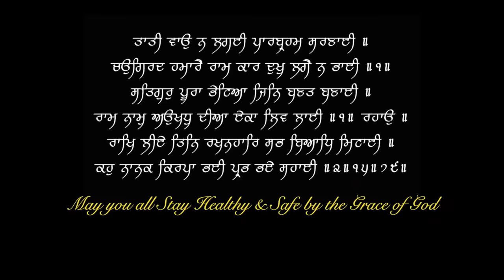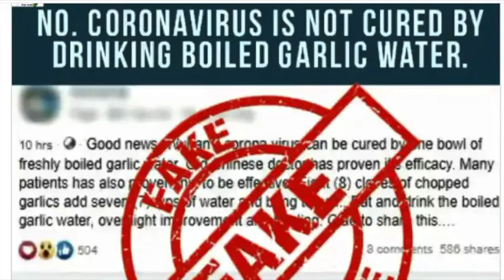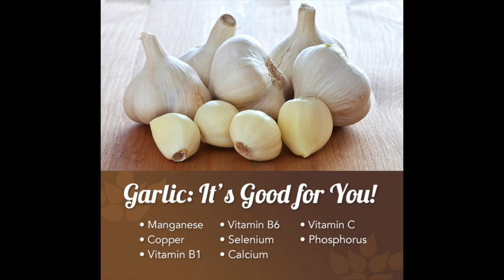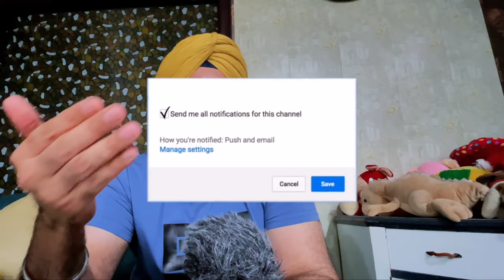GARLIC - Proven Benefits & False Claims | Clean Heart Blockage | Lower Cholesterol | Dr.Education